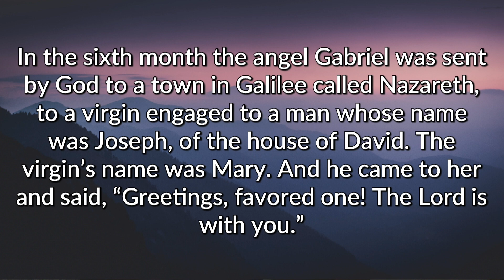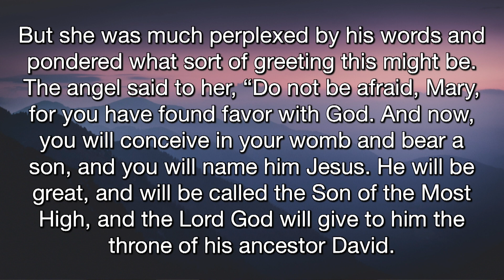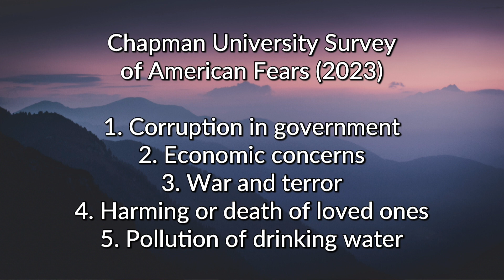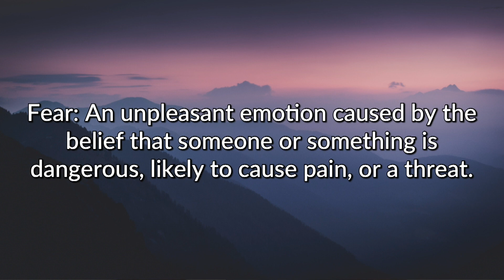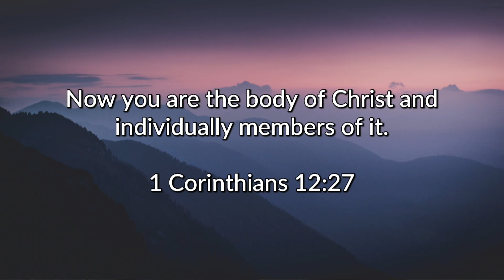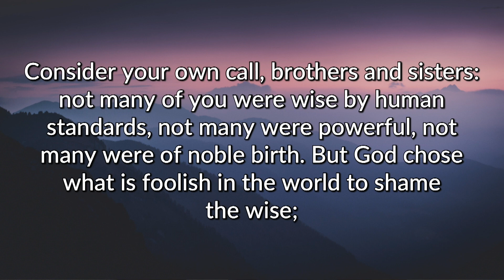Be Not Afraid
Be Not Afraid is what the angel Gabriel tells Mary. This is a common theme throughout scripture. God shows up and meeets us in the midst of our fear. From generation to generation people have said yes to God despite their apprehension. Are we listening for the call, and what are we prepared to do? Sermon: December 10, 2023